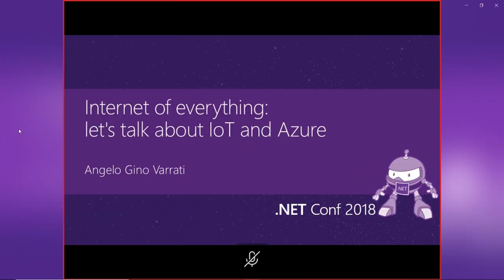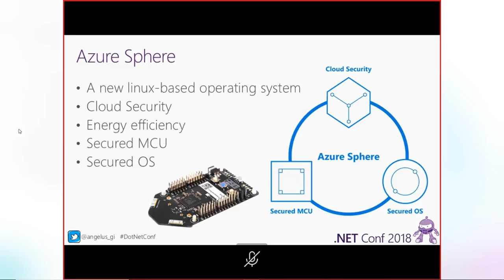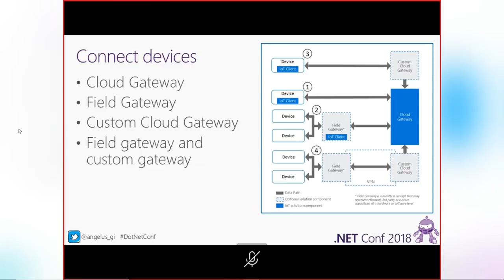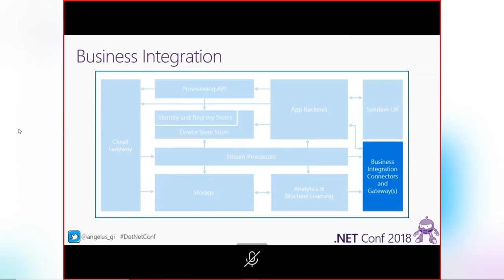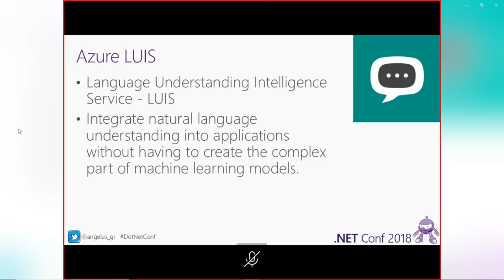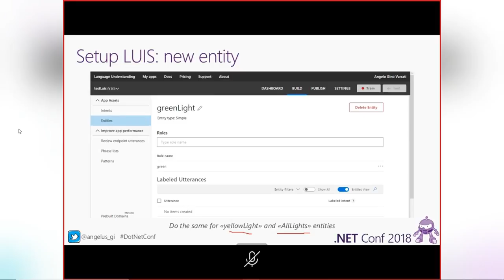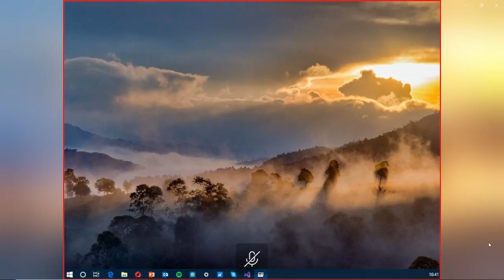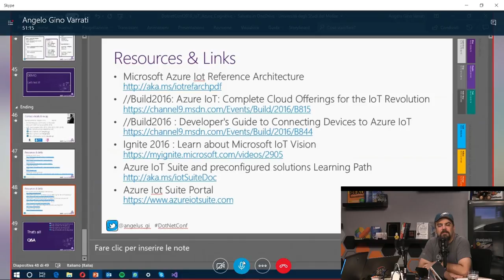S308 - Internet of everything: let's talk about IoT and Azure - Angelo Gino Varrati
Everyone use internet all day and all night long, so let's talk about clouds with Microsoft Azure and let's talk about all thing are all around us.